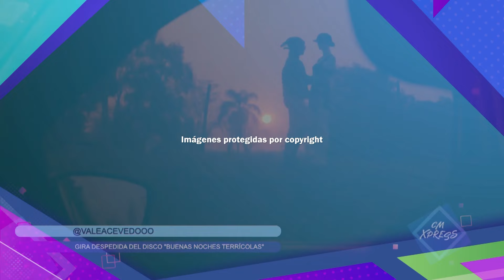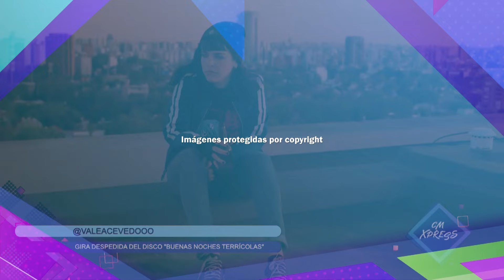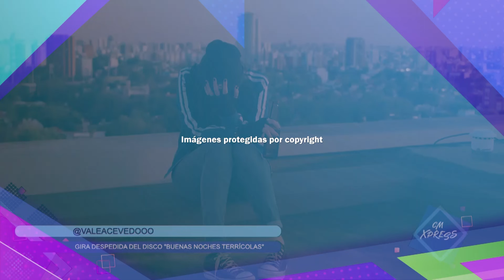Vale Acevedo: "Estoy muy contenta con esta nueva Vale"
La talentosa artista Vale Acevedo visitó El Canal de la Música y conversó con Valen Samsón sobre la gira de despedida de su disco "Buenas Noches Terrícolas".

En la entrevista, Vale compartió sus sentimientos y reflexiones sobre esta etapa de cierre de su último trabajo musical.
Sobre cómo está viviendo esta etapa de cierre, Vale expresó: "La verdad es que es movilizante, yo soy una persona muy sensible por lo que sí, todo lo que termina me genera cosas, pero estoy muy contenta también con esta nueva Vale". Añadió: "No es que me despido porque esa Vale que compuso los temas, pero ahora es de la gente".

Vale también confesó que su disco "Buenas Noches Terrícolas" le dejó una profunda impresión. "Antes hacía un cierre y decía: esta Vale no existe más y no, cada partecita va formando lo que hoy se va formando en este ser, partecitas que me van formando a mí misma", comentó la artista, destacando la evolución continua en su carrera y vida personal.

La gira de despedida ha llevado a Vale a recorrer varias provincias y localidades, brindándole una experiencia única con su público. "Es muy loco la sensación de lo que yo pude dar, también como que lo recibo y es mágico, es de conexión espiritual", confesó, subrayando la profunda conexión espiritual que siente con sus seguidores a través de su música.